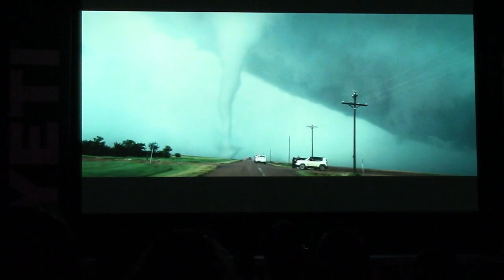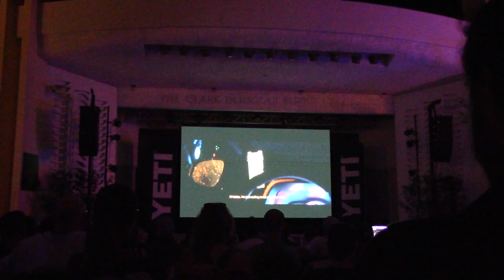Hanging with Pecos Hank at the YETI® Film Tour 2022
One of my most favorite filmmakers on Youtube @PecosHank has Invited me to come down to Miami FL to hang out at the YETI® Film Festival. here we will be viewing a screening of a film featuring him and his amazing profession. I of course said Heck yeah!  Joining us is another great filmmaker, storm chaser and is currently majoring in Meteorology @CeltonHenderson

Content shown in in this video is used with permission by the respected artists.

JUNGLE JAY ADVENTURES ® is a Registered Trademark U.S. Serial Number: 88408169